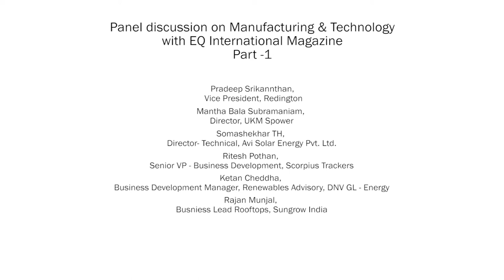Part 1/2 - Manufacturing & Technology Session at EQ Suryacon Bangalore, ITC Windsor 2017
Manufacturing & Technology Session at EQ Suryacon Bangalore, ITC Windsor 2017

Panellists -

1. Ritesh Pothan, Senior VP - Business Development, Scorpius Trackers
2. Somashekhar TH, Director- Technical, Avi Solar Energy Pvt. Ltd.
3. Mantha Bala Subramaniam, Director, UKM Spower
4. Prakash V, Senior Sales Manager, Waaree
5. Pradeep Srikannthan, Vice President, Redington
6. Pavan Kumar, Business Development Manager, Fourth Partner Energy
7. Ketan Cheddha, Business Development Manager, Renewables Advisory, DNV GL - Energy
8. Rajan Munjal, Busniess Lead Rooftops, Sungrow India